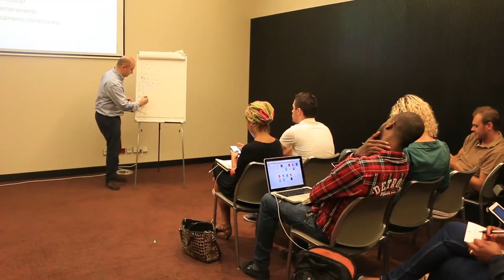Texto, imagem ou texto e imagem? (E-mail Marketing)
Semana Digital Luanda, composta por 6 workshops sobre marketing digital. Decorreu de 21 a 24 de outubro em Luanda.  Estiveram representadas empresas de referência da banca, seguros, alimentação, serviços e outros setores.

Subscreva a newsletter e receba dicas úteis do universo do Marketing Digital e informações sobre eventos e ações de formação